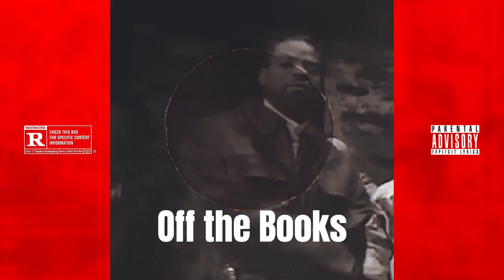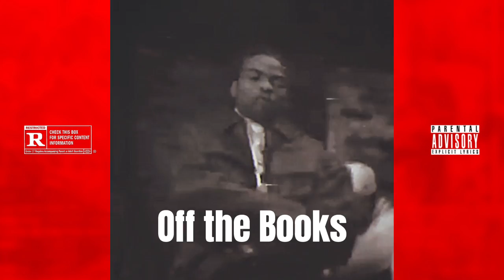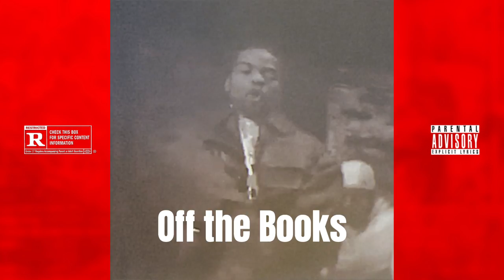Cypress Hill x Method Man Type Beat - Off the Books - Old-school Rap Instrumental x Boom Bap Beat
TERMS
• Content ID can NOT be applied without an exclusive purchase.
• Appropriate credits are required.

Off the Books - Old-school Rap Instrumental x Boom Bap Beat

Wu Tang x Cypress Hill Type Beat - Off the Books

Big Bro Yeah Boy!